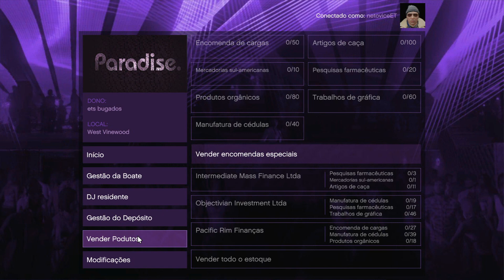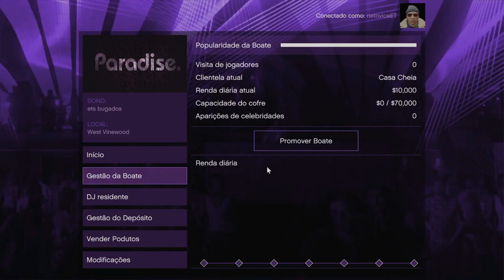GESTÃO E ADMINISTRAÇÃO DA BOATE!! GANHANDO DINHEIRO COM A BOATE - GTA ONLINE (DLC Night na Balada)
Nova DLC GTA Online: Night na Balada
Como ganhar dinheiro com a boate